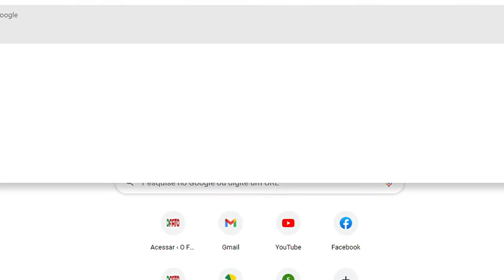Incêndio zona 7 em Maringá